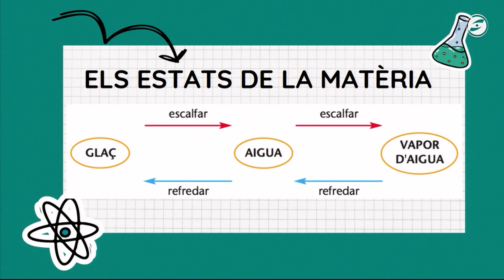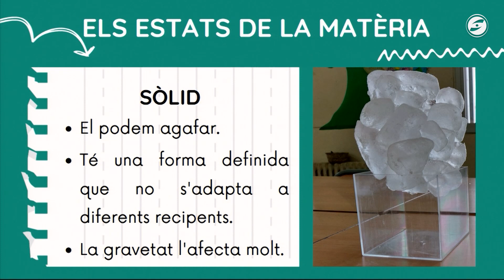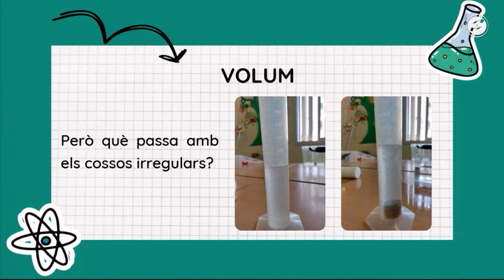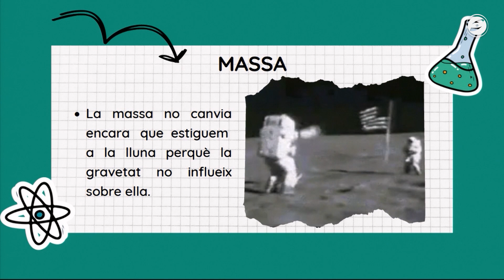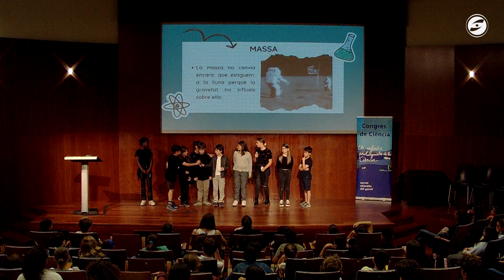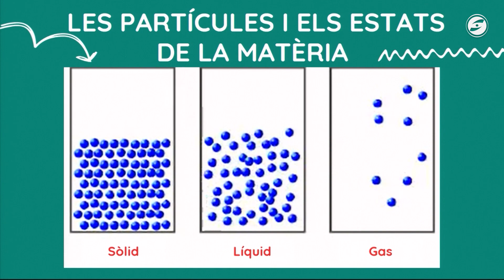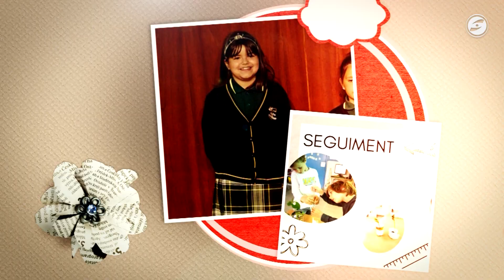16è Congrés de Ciència: Canigó 5è A i B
De l'antimatèria a la matèria